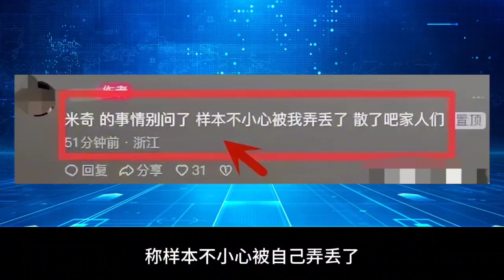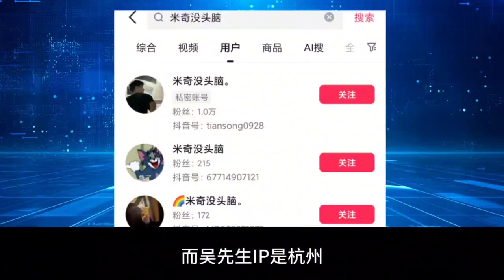統壹老壇酸菜吃出老鼠頭事件後續：當事人疑注銷賬號，到底啥意思︱老王開咵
7月14日 杭州網友吳先生在網絡爆料，稱自己在統壹老壇酸菜面裏吃出了老鼠頭，當天，他也向當地市場監管部門進行了投訴，7月15日吳先生再次發布視頻，稱統壹工作人員正在處理中，之後蹊跷的壹幕發生了，爆料人刪視頻，改網名，簽名則意有所指地寫著:胳膊擰不過大腿，甚至有網友爆料該賬號已注銷，從爆料、投訴到注銷賬號僅僅兩天時間，這背後到底發生了什麽？